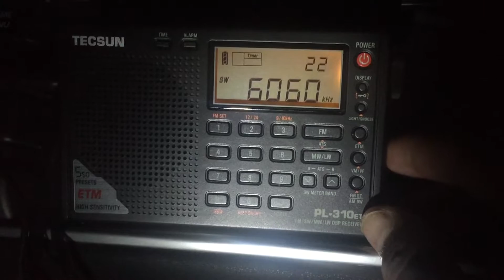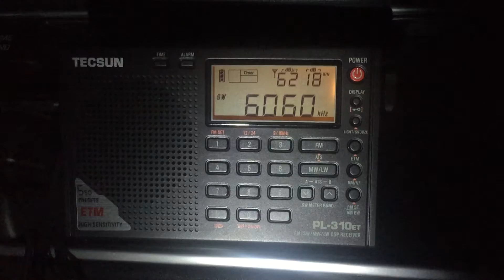Tecsun PL-310ET first test: Voice of Islamic Republic of Iran 6060 kHz, first reception on 49 m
Hi there, I wasn't aware until I checked, but this is the first time I've heard Iran on 49 metres, so a welcome catch and a very nice signal on the fantastic little PL-310ET. With the 30 metre longwire attached, the Tecsun didn't miss a beat reeling in this 500 kW powerhouse. Recorded in Oxford UK on 12/11/16 at 17:57 hrs UTC.